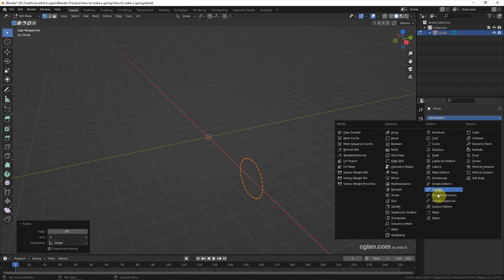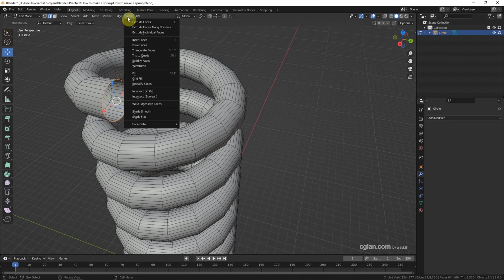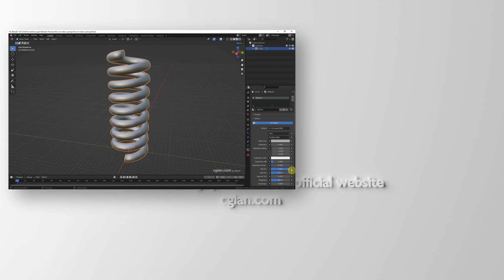Blender how to make a spring 3d model with screw modifier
Blender Spring 3D tutorial shows how to make a spring in Blender. In this 3D modeling timelapse video, we will go though how to use a circle and screw modifier to make a spring. In the second part of video, we will know how to make a simple metal material with principled BSDF node. Steps are easy to follow for Blender Beginners. Hope this helps.

Timestamp
0:00 Intro -  How to make a spring in Blender
0:12 Add Circle
0:36 Add Screw Modifier
1:18 Add cap for Blender screw modifier
1:52 Add Simple Metal Material